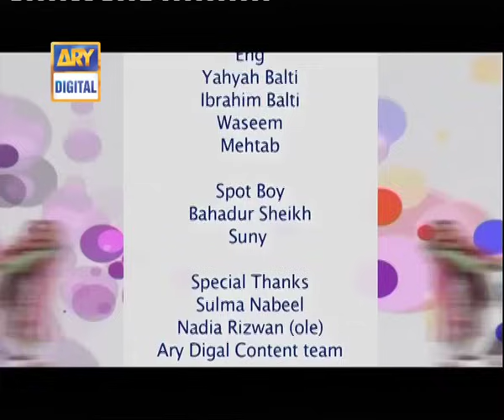Bulbulay Ep 321 - ARY Digital Drama